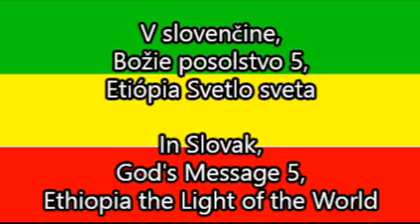V slovenčine, Božie posolstvo 5, Etiópia Svetlo sveta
In Slovak, God's Message 5, Ethiopia the Light of the World